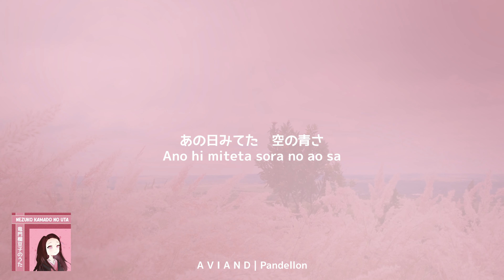Nezuko Kamado no Uta ~Ballade Ver.~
ㅤ
∷   Information

ㅤㅤ▸  Song Title: Nezuko Kamado no Uta
ㅤㅤ▸  Original Artist: Go Shiina
ㅤㅤ▸  Covered by: @aviand, @Pandellon
(reproduction prohibited!)

ㅤㅤ▸  Stream: soon

ㅤ⌗ High-res artwork is only available for people who joined my YT membership ⌗

∷   Support me

Ⓟ 2023 A V I A N D